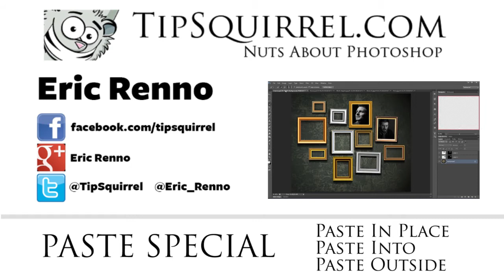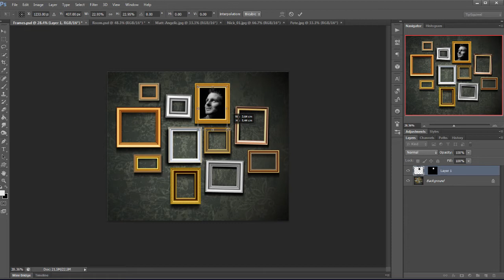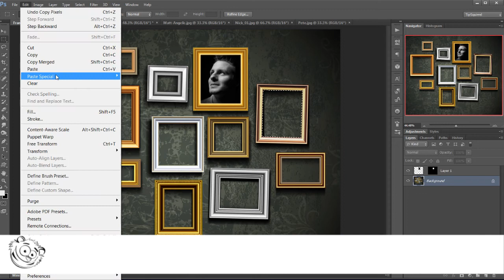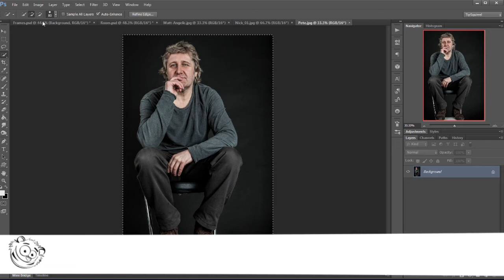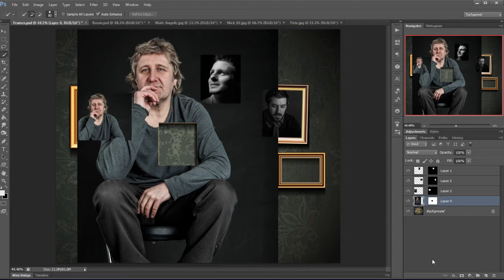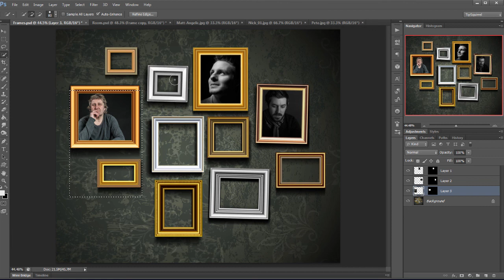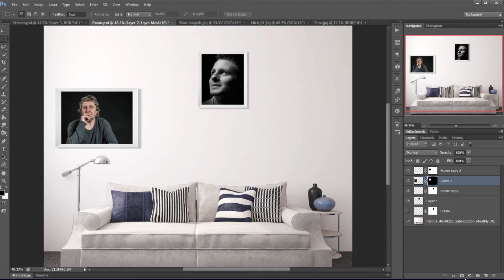Photoshop Paste Special Commands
In this video for TipSquirrel.com Eric Renno demonstrates the use of Paste Into, Paste Outside and Paste In Place, all of which can be found in Photoshop's Paste Special menu.